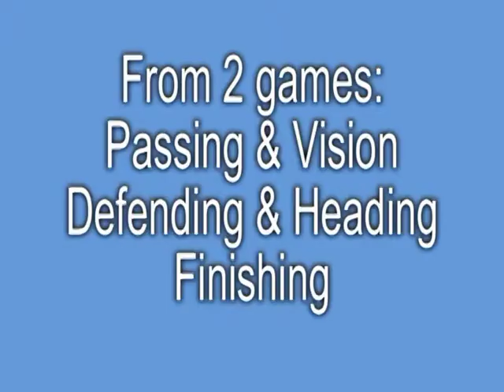Steve Rose Soccer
Clips of Steve Rose, #10 on Seton Hall Soccer taken from two games against Wake Forest and FDU in the fall of 2010.